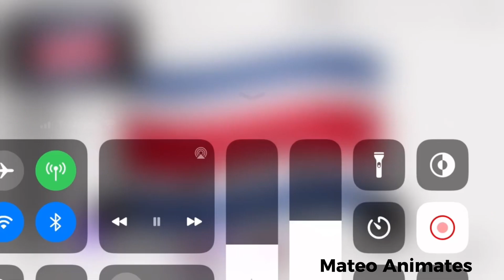Series 3: EAS Alarms Animated 1